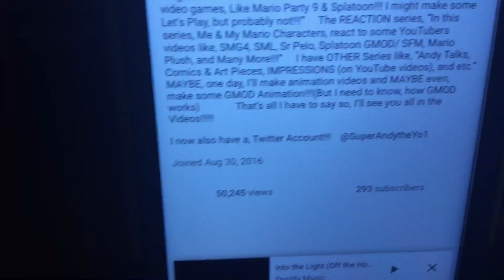50,000 VIEWS!?!?!? THANK YOU ALL!!! + New stuff on my channel!!! :D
Thank you all for, 50,000 Views!!!

I started talking about New stuff on my channel, here are the, Timestamps for them!!!
Mario Party 8 Mimigame Mayhen - 1:20
New Characters for Mario Figure Series - 2:21
LATE Reaction Explanation - 7:26
Drawling on Twitter - 8:36

Ancient Pi’illo Kingdom - Mario & Luigi Dream Team